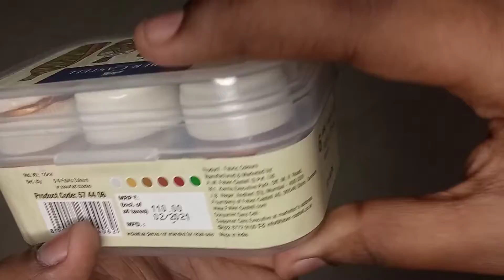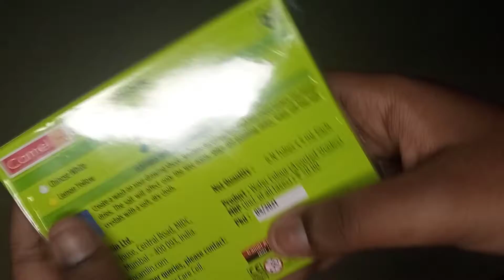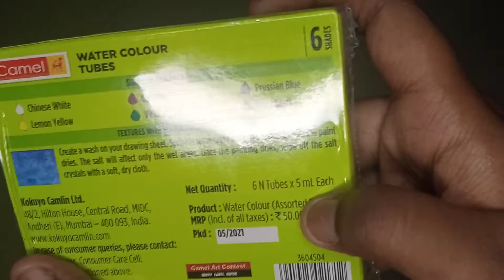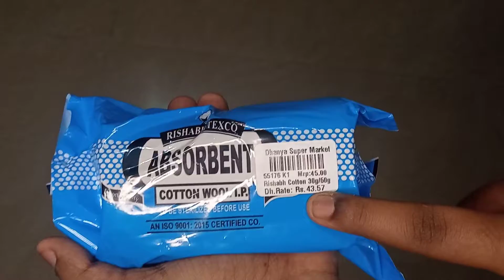Christmas special craft haul|Important craft items|Christmas special craft series 2021 video 1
Hi Friends,
Welcome to Arch's Art
I am Archa Sunil

🎄🎅🔔❄FIRST OF ALL I AM HAPPY TO ANNOUNCE THE CHRISTMAS SPECIAL CRAFT SERIES OF 2021🎄🎅🔔❄
WISHING ALL OF MY ART FAM A VERY
ADVANCED MERRY CHRISTMAS
⭐✨LET'S TOGETHER CELEBRATE THIS BEAUTIFUL CHRISTMAS EVE ⭐✨
SO THIS IS THE STARTING VIDEO OF OUR CRAFT SERIES

In this video I am going to show my craft supplies that i have bought on this Christmas season.Here I have shown all the new products for crafting.
OTHER CHRISTMAS RELATED CRAFT VIDEOS

I hope this video will be so useful to you. This is a such interesting topic based on craft. I hope I have explained maximum as I can.
THANKYOU
BYEE..